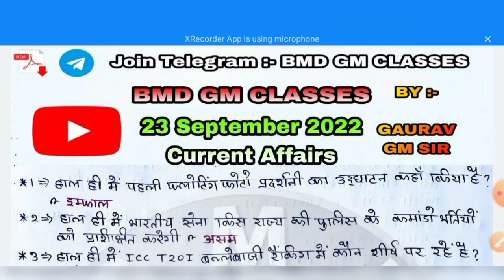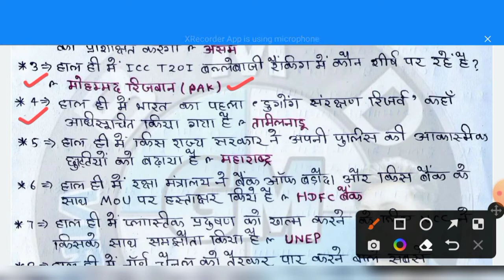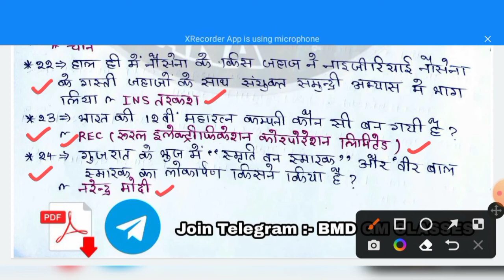23 September 2022 | Daily Current Affairs 28 |Current Affairs Today| Gaurav Gm Sir | @BMD GM CLASSES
23 September 2022 | Daily Current Affairs 28 | Current Affairs Today | Gaurav Gm Sir | @BMD GM CLASSES